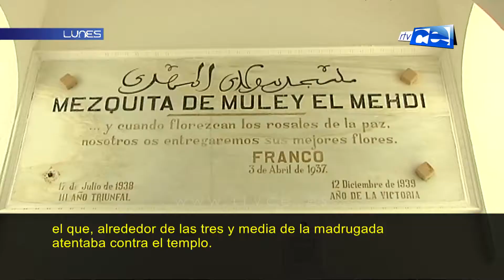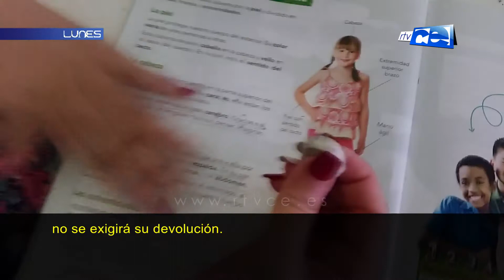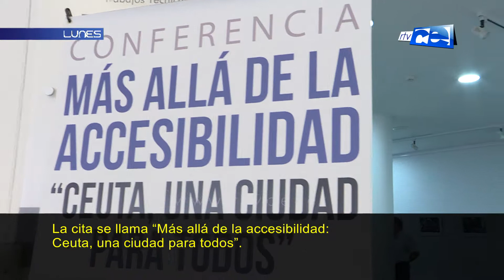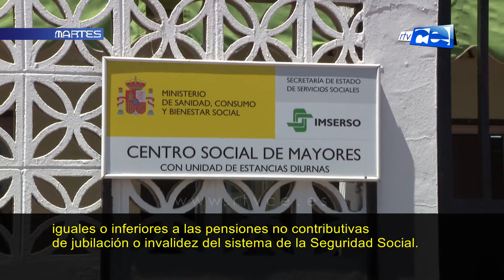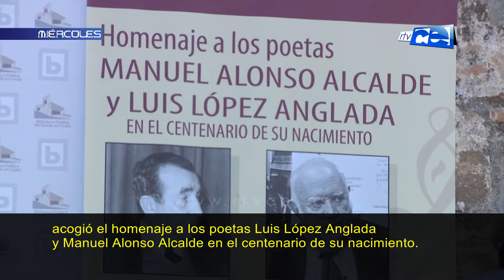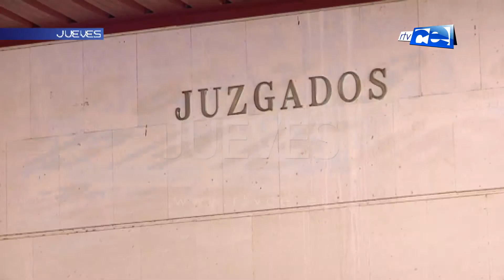LA SEMANA 29 06 2019